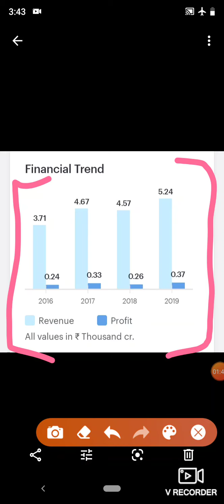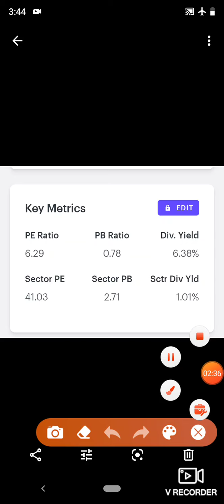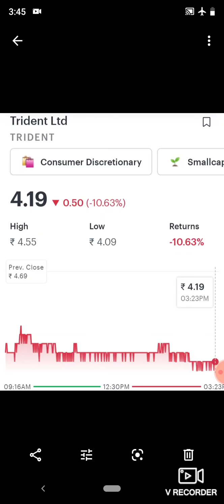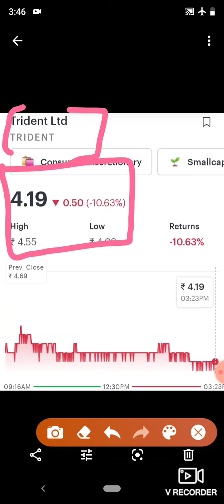4 रुपये का Stock आपका सारा loss cover कर देगा | Bazar Ke Pandit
4 रुपये का Stock आपका सारा loss cover कर देगा | Bazar Ke Pandit

4 रुपये का Stock आपका सारा loss cover कर देगा | Bazar Ke Pandit